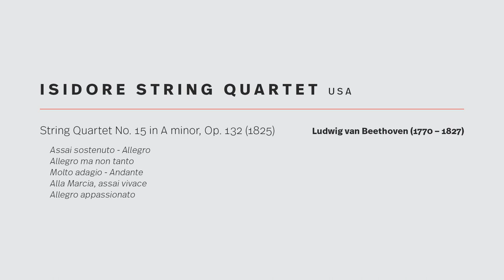BISQC 2022 Final Round: Isidore String Quartet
Isidore String Quartet performs Ludwig van Beethoven: String Quartet No. 15 in A minor, Op. 132 in the Final Round of the 14th Banff International String Quartet Competition (2022).